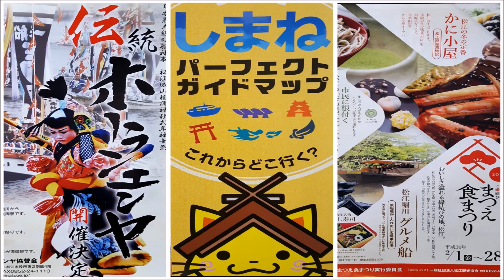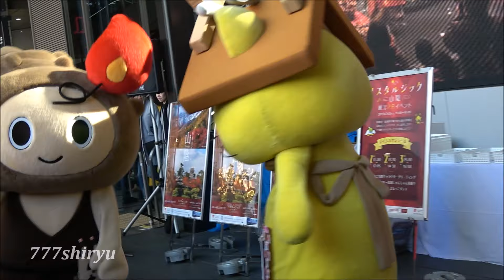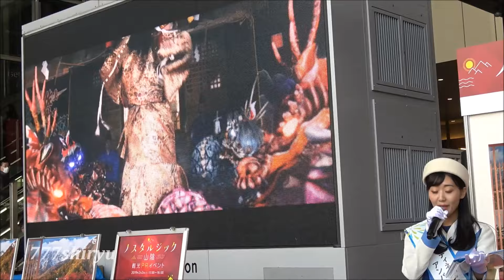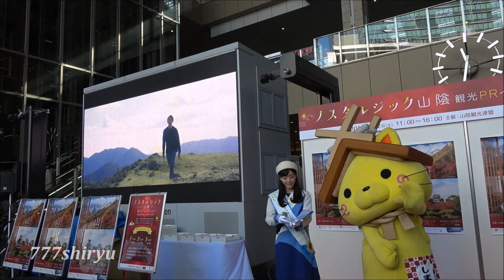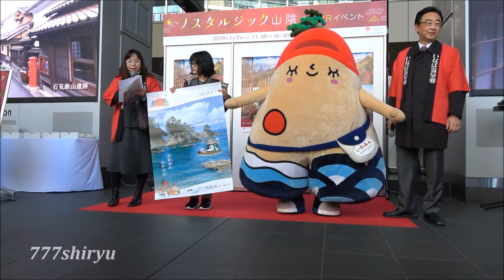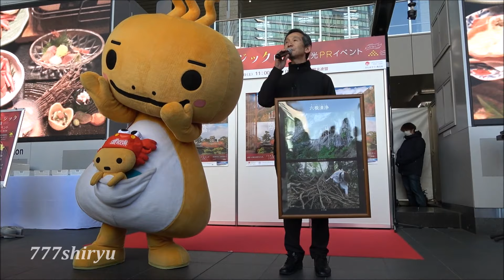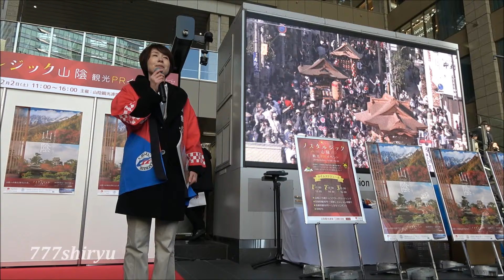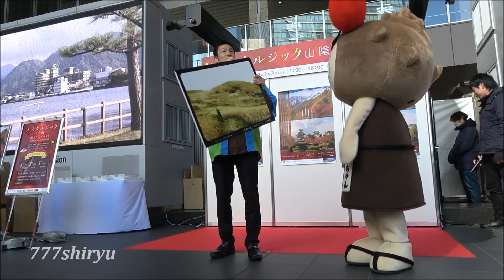【鳥取県☆島根県】大阪駅☆ゲゲゲの鬼太郎＆トリピー＆しまねっこ＆ミササラドン＆いわみん＆らとちゃん＆観光大使★ノスタルジック山陰デスティネーション2019観光ＰＲイベント☆ご当地キャラクターショー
Osaka Station City

※ゆるキャラ
・鳥取県トリピー
・島根県しまねっこ
・鳥取県三朝温泉ミササラドン
・鳥取県岩美町いわみん
・島根県大田市らとちゃん

※司会進行
・山陰デスティネーション観光親善大使
(アンバサダー)４名

※スペシャルゲスト→ゲゲゲの鬼太郎
・鬼太郎とねずみ男

〜 観光ＰＲ(進行順) 〜

※鳥取県
ベニズワイガニ絶好調。
砂の美術館(春まで休館)
アンバサダーによるシャンシャン傘踊り♪

 ※島根県
国宝松江城〜出雲大社〜石見銀山
美肌県グランプリ受賞。
アンバサダーも一緒に踊る しまねっこダンス♪

※鳥取県岩美町
山陰海岸ジオパーク(ユネスコ世界ジオパーク認定)
マリンアクティビティ豊富
鳥取温泉

※鳥取県三朝温泉〜三徳山(日本遺産第１号)
三朝温泉旅館協同組合

※蟹取県
カニの水揚げ量全国一。
ウエルカニ。

※智頭急行
スーパーはくとキャンペーン案内
公式ページ

※島根県松江市
観光旅行助成金案内
１０年に一度の神事ホーランエンヤ
ホーランエンヤ2019

※島根県大田市
三瓶山アクティビティ案内

※ＪＲ西日本
観光列車・天地あめつち号案内
公式ページ

※鳥取県境港市
水木しげるロードリニューアル案内。
ナイトロードで夜の散策も楽しい。

guide of Tottori and Shimane prefecture Japan.
JR West and Tourism Federation Presents.
San - in Nostalgic 2019.
This is a tourist information event held at Osaka station,
大阪ステーションシティ・アトリウム広場にて開催された山陰デスティネーションキャンペーンの一環。
イベントテーマは【ノスタルジック山陰】
イベント進行役の山陰デスティネーションキャンペーンアンバサダーが一部始終を取り仕切り、クオリティーの高い観光ＰＲイベントに仕上がっておりました。
なんと、そのアンバサダーの皆さんは司会進行のみならず、自らシャンシャン傘踊りを披露したり、ゆるキャラと一緒にダンスを踊ったり…
或いは、今後のアンバサダーのマルチタレント化の先駆けとなるやも知れませんね。

・都道府県観光ＰＲイベント情報発信